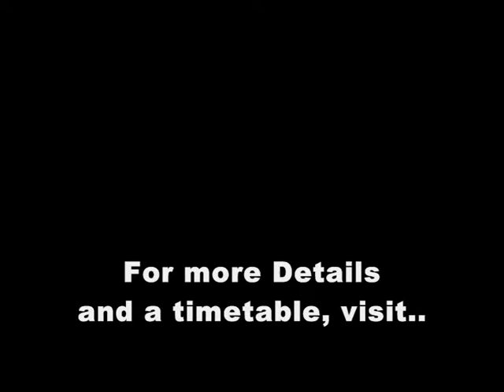Heartlands Bus, Service 381 - Walsall - Lichfield....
Heartlands Bus,
Service 381 - Walsall Lichfield
Via Aldridge, Stonnall and Shenstone.

Travel in Comfort with Heartlands Bus!

October 2008